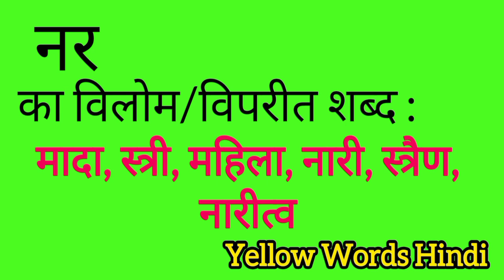नर का विलोम शब्द | Nar ka vilom shabdh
Nar ka vilom shabdh
Nar ki viprit shabdh
Nar ki spelling
Nar ki english